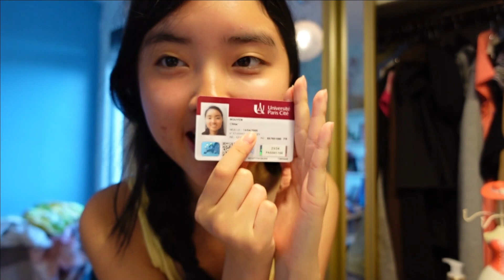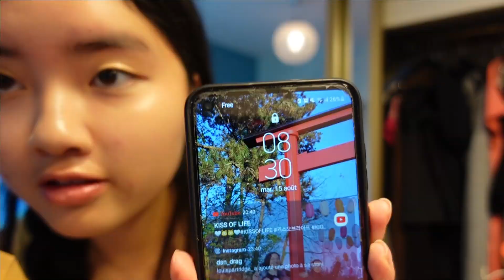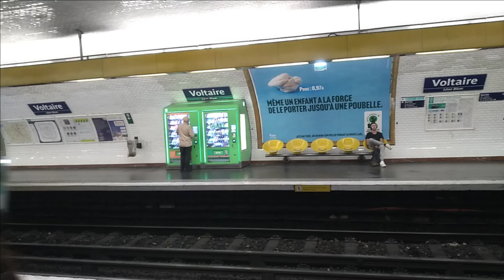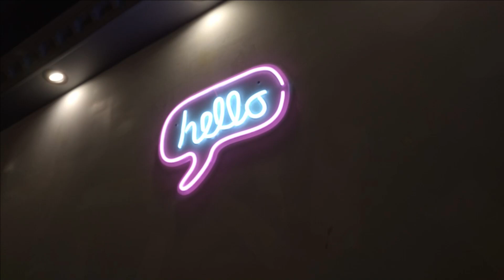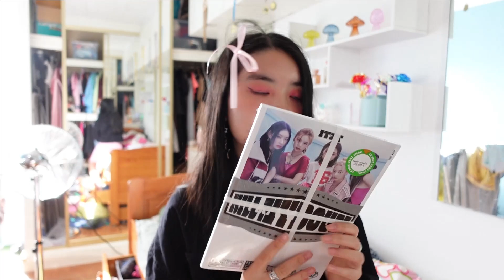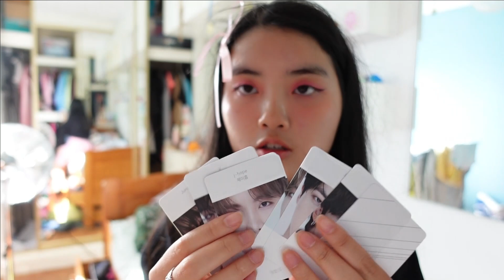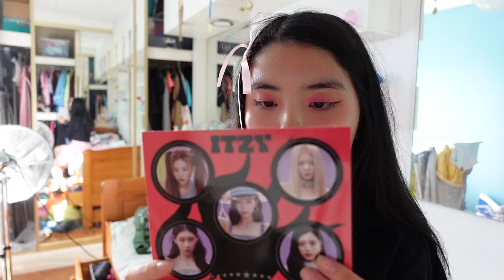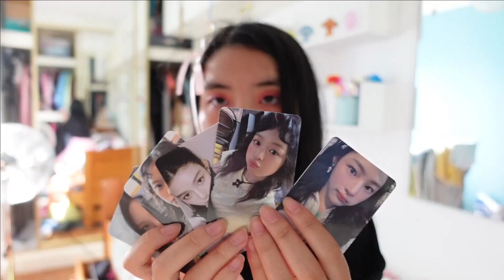dernier vlog avant la rentrée 🥲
Helloooooooooooooooo🙃

Je m'appelle Chloé,
j'ai 18 ans,
je suis franco-vietnamienne
:D